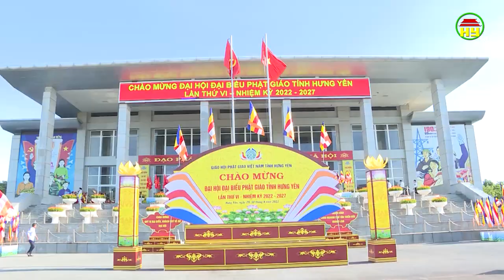Đại hội Phật giáo tỉnh Hưng Yên lần thứ VI